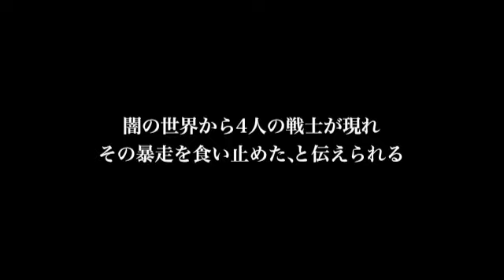Final Fantasy III (PSP) - Teaser Trailer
Platform: PSP
Publisher: Square Enix
Developer: Square Enix